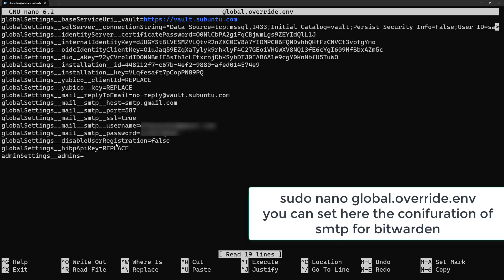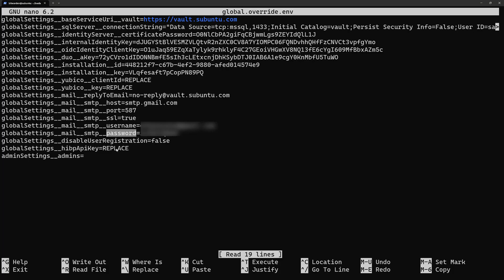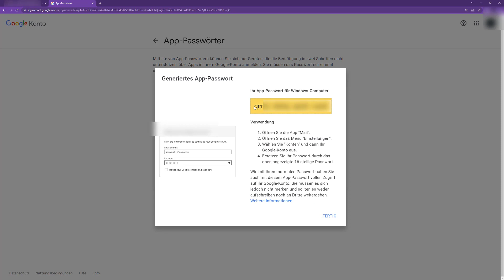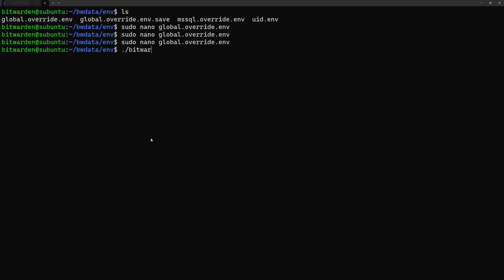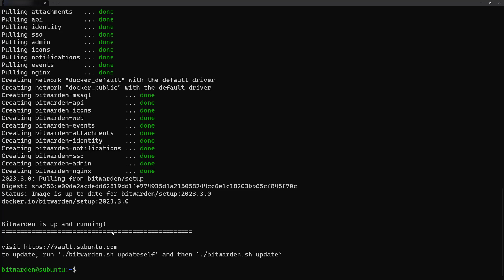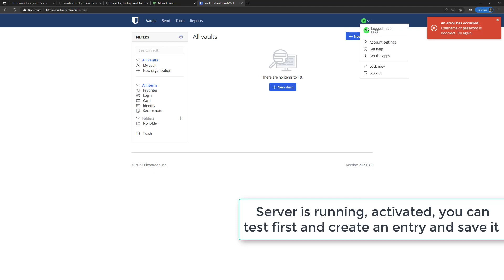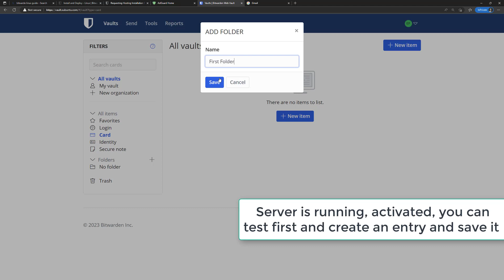How to setup Google SMTP on Bitwarden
including hardware, software, programming, and cybersecurity.

We believe that technology can transform the world for the better,.

Thank you for choosing our channel, and we look forward to your feedback and suggestions.